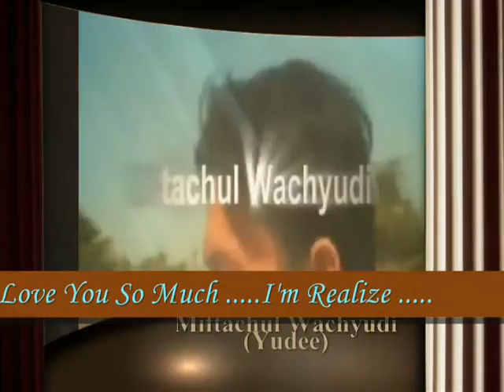I Love You So Much .....I'm Realize .....